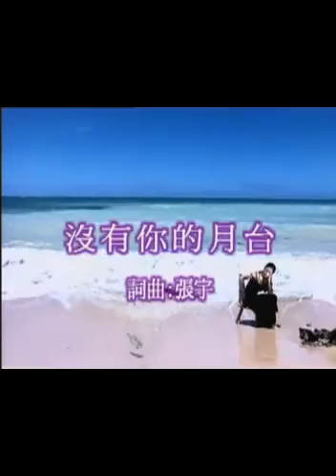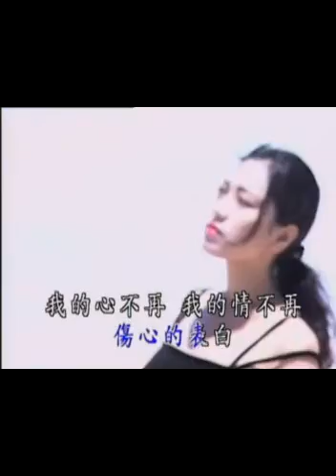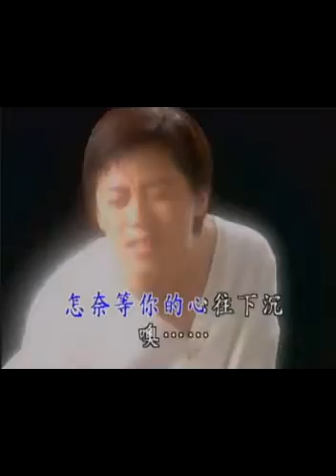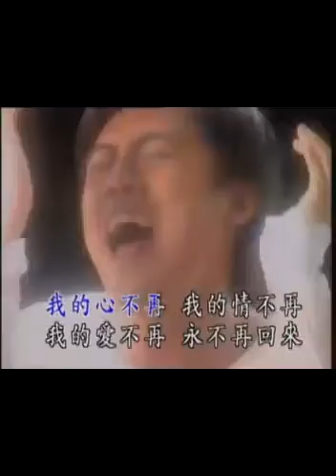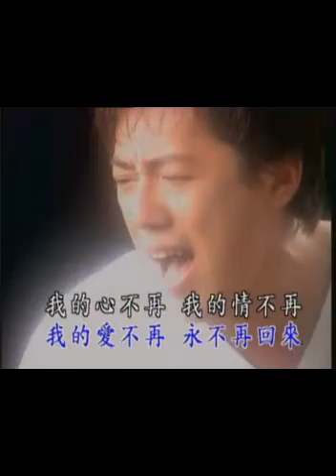KTV 沒有你的月台